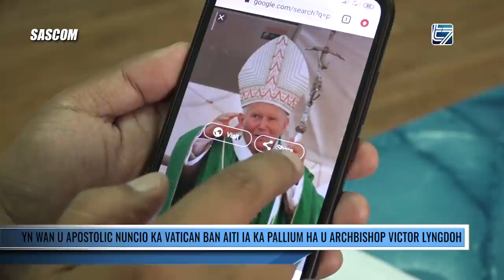YN WAN IUHKJAT U APOSTOLIC NUNCIO KA VATICAN BAN AITI IA KA PALLIUM HA U ARCHBISHOP VICTOR LYNGDOH